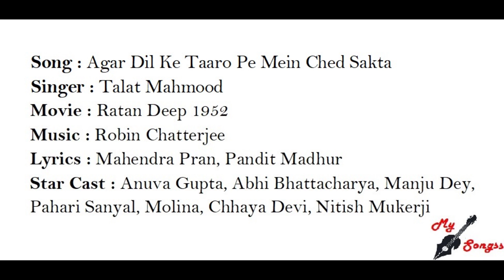Agar Dil Ke Taaro Pe Mein Ched Sakta, Movie : Ratan Deep 1952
Song : Agar Dil Ke Taaro Pe Mein Ched Sakta
Singer : Talat Mahmood
Movie : Ratan Deep 1952
Lyrics : Mahendra Pran, Pandit Madhur
Star Cast : Anuva Gupta, Abhi Bhattacharya, Manju Dey, Pahari Sanyal, Molina, Chhaya Devi, Nitish Mukerji